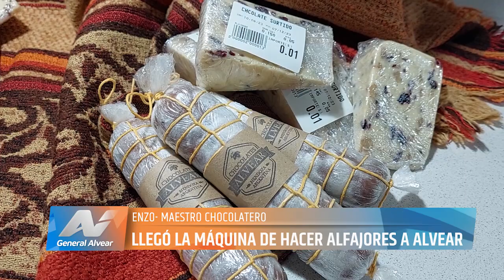LLEGÓ LA MÁQUINA DE HACER ALFAJORES A ALVEAR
Emprendedores locales dedicados a la fabricación de chocolate, esta vez, con motivo del Día del Padre, presentaron en sociedad, La Máquina de hacer alfajores” con la que prometen obtener los más ricos de la región.